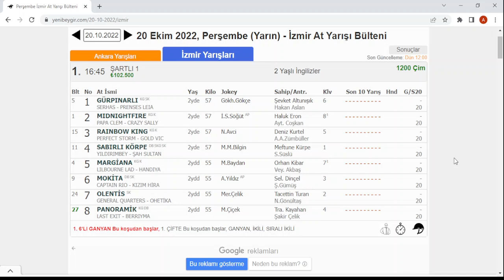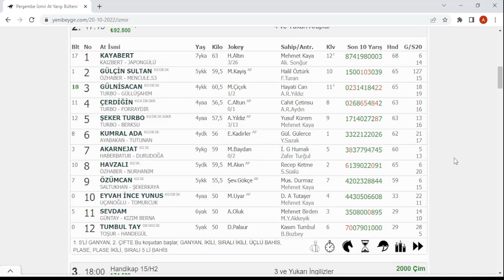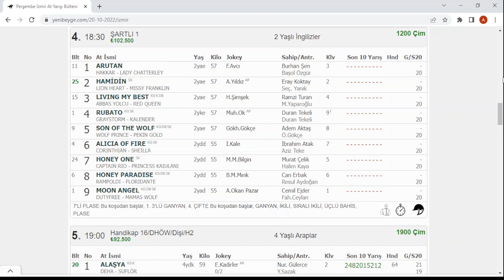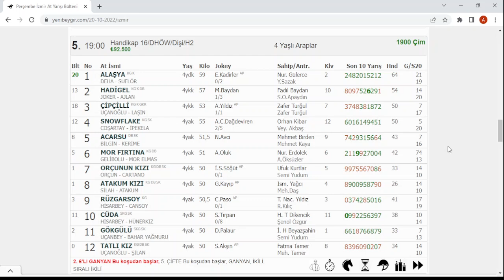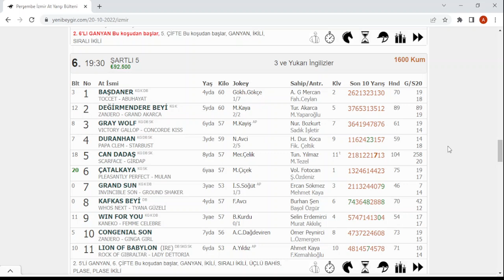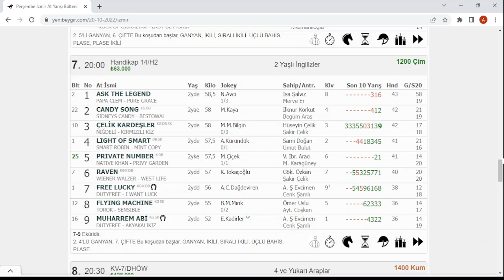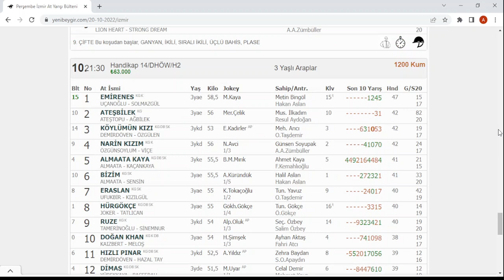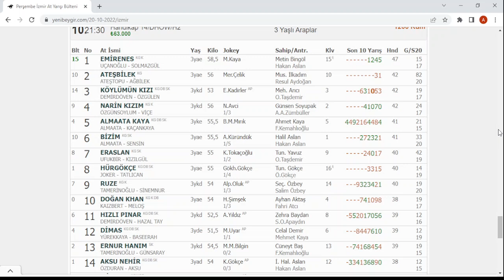20 EKİM 2022 PERŞEMBE İZMİR YARIŞ TAHMİNLERİ ALTILI TAHMİNLERİ GANYAN TAHMİNLERİ-TJK